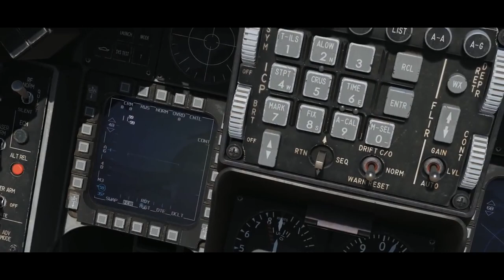Paint It Black: A DCS cinematic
enjoy lol bois
no footage is mine, as usual. Footage here belongs to Eagle dynamics, heatblur, among others, pls check them out!